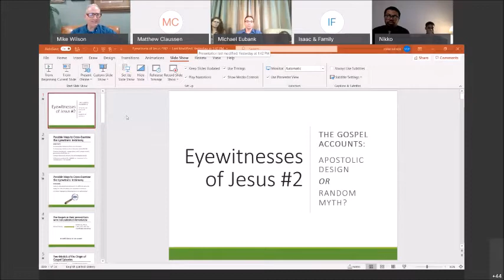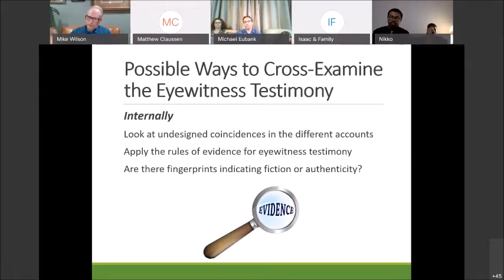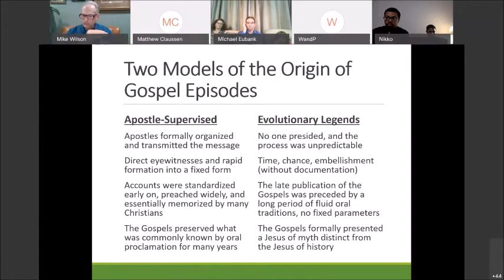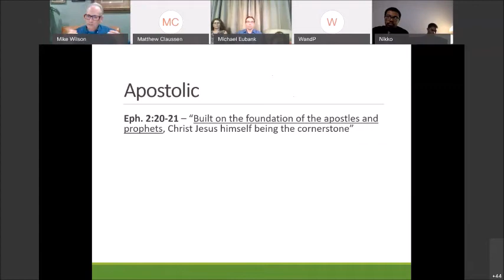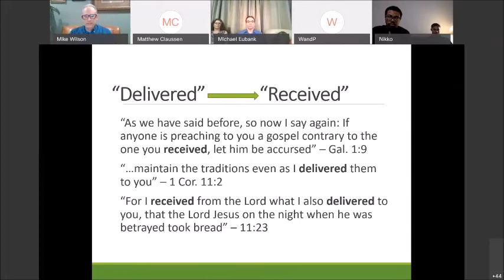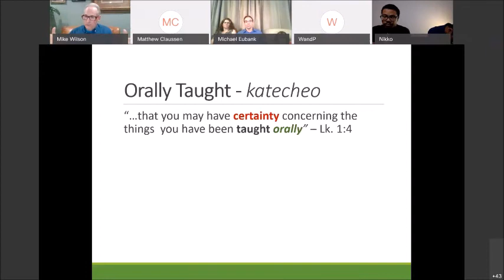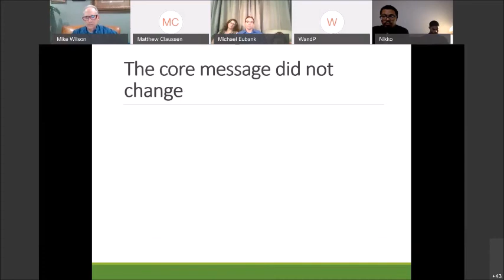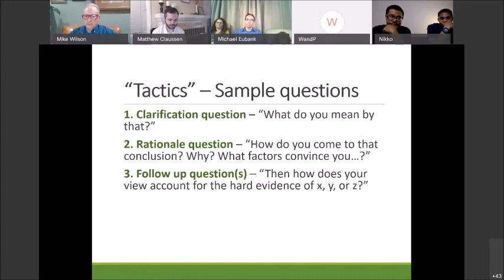09-20-2020 - Sunday PM - Mike Wilson - Eyewitnesses Of Jesus - Part 2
Part 2 in a series of lessons on the eyewitness testimony of those who witnessed Jesus and how we can know that it is reliable. Part 1 is available in audio format